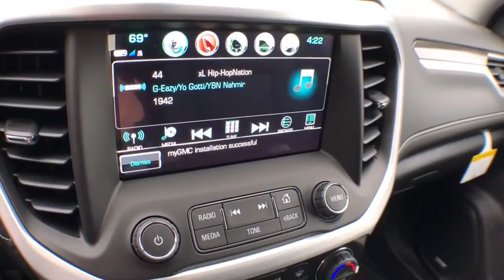2019 GMC Acadia South Kingstown, East Greenwich, Warwick, Narragansett, Exeter, RI AC9023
2019 GMC Acadia available in South Kingstown, Rhode Island at Paul Masse Buick GMC South. Servicing the East Greenwich, Warwick, Narragansett, Exeter, RI area.

Paul Masse Buick GMC South

SiriusXM Satellite Radio is standard on nearly all 2019 GM models. Enjoy a 3-month All Access trial subscription with over 150 channels including commercial-free music, plus sports, news and entertainment. Plus listening on the app and online is included, so you'll hear the best SiriusXM has to offer, anywhere life takes you. Welcome to the world of SiriusXM. (IMPORTANT: The SiriusXM radio trial package is not provided on vehicles that are ordered for Fleet Daily Rental (FDR) use. If you decide to continue service after your trial, the subscription plan you choose will automatically renew thereafter and you will be charged according to your chosen payment method at then-current rates. Fees and taxes apply. See our Customer Agreement for complete terms All fees and programming subject to change.),Audio system feature, Bose premium 8-speaker system with sub-woofer,Audio system, 8 diagonal Color Touch Screen with GMC Infotainment System, AM/FM/SiriusXM USB ports, auxiliary jack, Bluetooth streaming audio for music and most phones, advanced phone integration featuring Apple CarPlay, Android Auto and voice-activated technology for radio and phone (Upgradeable to (IO6) 8 Diagonal Color Touch Screen Navigation with GMC Infotainment System.),Wheel, spare, 18 x 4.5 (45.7 cm x 11.4 cm) steel,Mirrors, outside heated power-adjustable and driver-side auto-dimming, body-color, manual folding (When (GAT) All Terrain is ordered, mirror caps will be Black.),Fog lamps, front projector type,Liftgate, power programmable,Wipers, front intermittent with washers,Wiper, rear intermittent with washer,Roof rails, Silver,Headlamps, projector beam,Wheels, 4 - 18 x 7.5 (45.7 cm x 19.1 cm) aluminum,Tires, P235/65R18 all-season blackwall,Tire, compact spare, T135/70R18, blackwall,Glass, deep-tinted (all windows, except light-tinted glass on windshield and driver- and front passenger-side glass),Air conditioning, rear (Excludes (GAT) All Terrain with (ABD) 5-passenger seating.),Remote vehicle start,Display, driver instrument information enhanced, multi-color,Seat adjuster, power passenger lumbar control,Remote Keyless Entry, extended range,Defogger, rear-window electric,Seat adjuster, power driver lumbar control,Sensor, humidity and windshield temperature,Seat adjuster, front passenger, 8-way power,Door locks, power programmable with lockout protection,Universal Home Remote includes garage door opener, 3-channel programmable,Lamp Package, interior, deluxe,Steering column, tilt and telescopic,Keyless open and start,Power outlet, 120-volt, 3-prong household style located on the rear of center console,Air conditioning, tri-zone automatic climate control with individual climate settings for driver, right front passenger and rear seat occupants (Dual-zone climate control when (GAT) All Terrain is ordered with (ABD) 5-passenger seating. Tri-zone climate control on all other models.),Cruise control, electronic with set and resume speed,Cup holders 2 in front center console, 2 in front door panel, 2 bottle holders in front door panel, 2 in 2nd row and 2 in 3rd row, 10 total,Seating, 6-passenger (2-2-2 seating configuration),Seats, front bucket,Seat adjuster, driver 8-way power,Console, front center with 2 cup holders and storage, includes rear storage drawer (Excludes storage drawer with (GAT) All Terrain with (ABD) 5-passenger seating.),Windows, power with driver Express-Up/Down and front passenger Express-Down,Compass display,Lighting, interior with theater dimming, cargo compartment, reading lights for front seats, second row reading lamps integrated into dome light, door-and tailgate-activated switches and illuminated entry and exit feature,Mirror, inside rearview auto-dimming,Seats, heated driver and front passenger,Steering wheel, leather-wrapped with mounted audio and cruise controls,Floor mats, carpeted front and second row,GVWR, 6001 lbs (2722 kg),E10 Fuel capable,Axle, 3.16 ratio (Included and only available with (LGX) 3.6L V6 engine.),Transmission, 6-speed automatic (AWD models only and (LGX) 3.6L V6 engine.),Brakes, 4-wheel antilock, 4-wheel disc, 17 front and rear,Engine, 3.6L V6, SIDI, DOHC with Variable Valve Timing (VVT) (310 hp [231.1 kW] @ 6600 rpm, 271 lb-ft of torque @ 5000 rpm [365.9 N-m]) (Available on TND26 FWD model. Standard on TNL26 AWD model.),Tool kit, road emergency,Alternator, 155